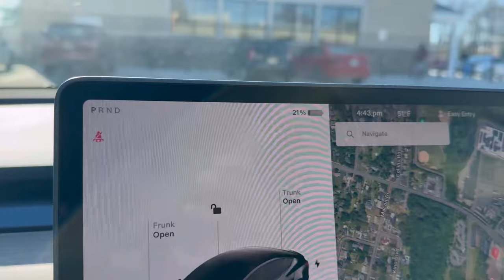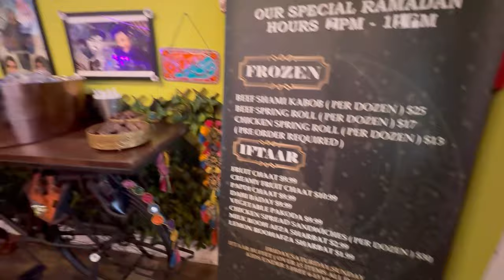Iftaar Vlog in 4k | Karachi Kafe | Halal Food Near me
On Sunday we visited Karachi Kafe , a Pakistani restaurant in South of New Jersey. Here is my review of food they served. Enjoy !